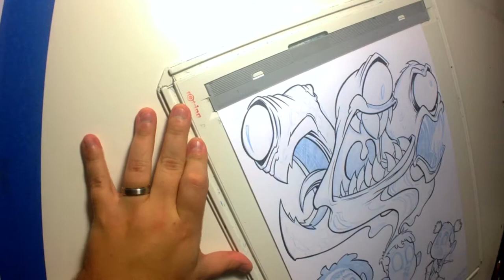Shoud I Go To Art School? (Probably Not) Art and Coffee #11 by Gabe Dunston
This is the Number 1 most common question I get from my students.

Art school sounds like a fun good idea when you are super young, anything is possible, you want a career in art, and you don't know what student loans are/do, but it's not always a good idea.

In fact, it seldom is.

This is a Part 1. In Part 2 I talk about when it might be a good idea, or what you can do instead. In Part 3 I tell you my own experience.

-Gabe D.